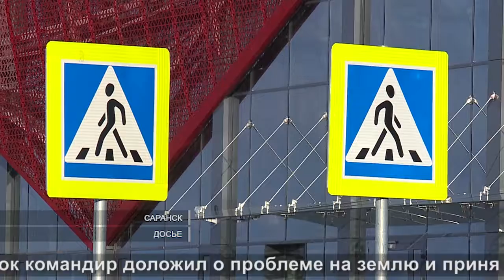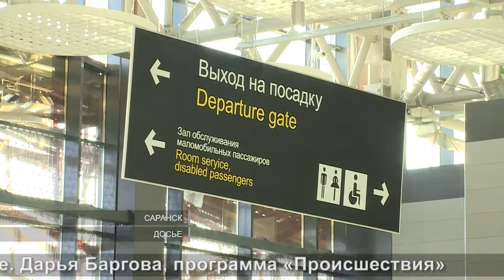Вынужденная посадка | Emergency landing